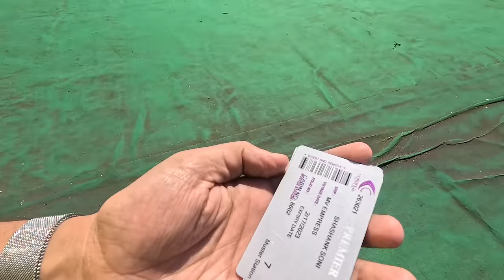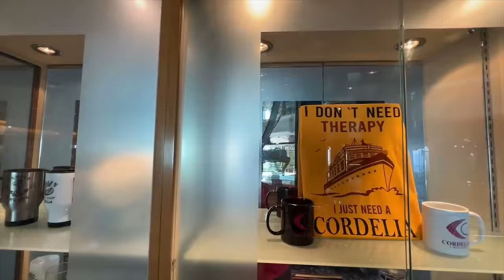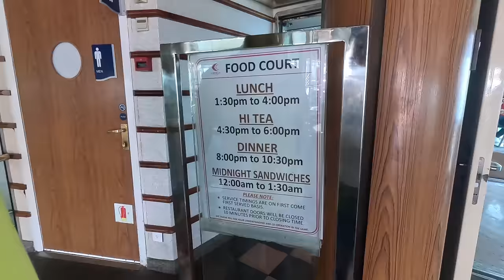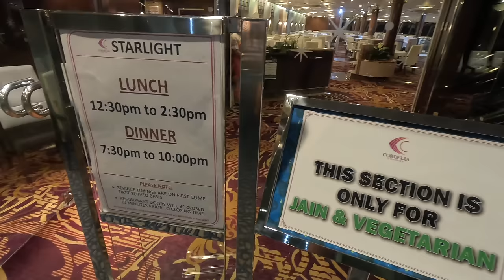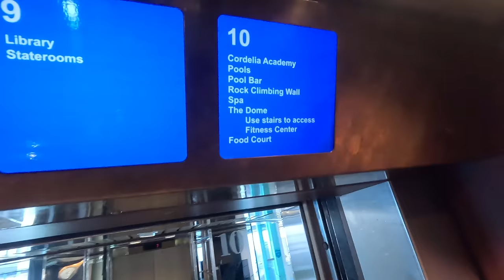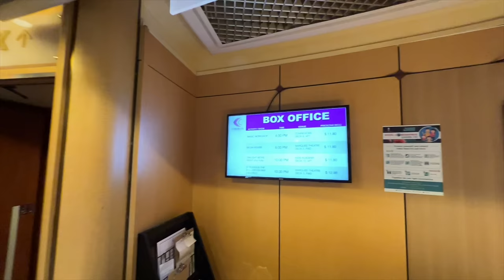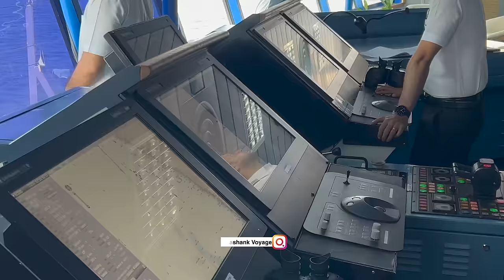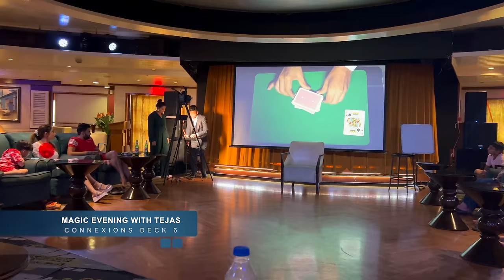Cordelia Cruises Mumbai to Lakshadweep | Luxury Vacation in India | A to Z Details | What's inside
Hello Everyone,

I went on an ultra-luxurious cruise experience. It was 4 nights 5 days.

Costing for 2 person - 1 Lac

We boarded from the Mumbai Terminal port and the route was Mumbai-Lakshadweep-Mumbai.
It offers a cruise experience on the seas with style, comfort, and luxury.

We had so much fun using world-class amenities such as fine dining restaurants, spas, swimming pools, fitness centre's, and entertainment venues.

Let me give you a highlight before you plan for a cruise
- Choose your room category wisely, and keep your room key card with you always
- Pre-plan your shore excursions to save time and money
- Book cruise activities like a bridge tour, Box office, and shows during the daytime(preferably after Breakfast)
- Reach half an early on a venue to get the best seats to enjoy shows

Activities you can enjoy which is included in the package
- access to the swimming pool
- access to the Jacuzzi
- access to the fitness center
- access to a few unpaid shows
- access to Casino
- access to Shops
- access to bars
- DJ night

RTS Dual USB Universal Travel Adapter, International All in One

My Vlogging Gear 👇

Apple iPhone 13 Pro
Apple iPhone 13 Pro Max
GoPro HERO11 Black
DJI OM 4

LOVE YOU ALL!! APPRECIATE YOU ALL!!